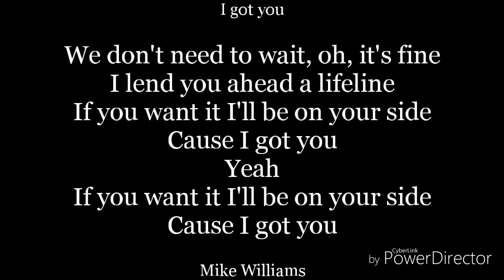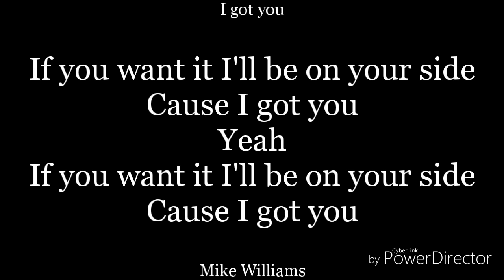I got you-lyrics-Mike Williams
I don't own I got you
It belongs to Mike Williams